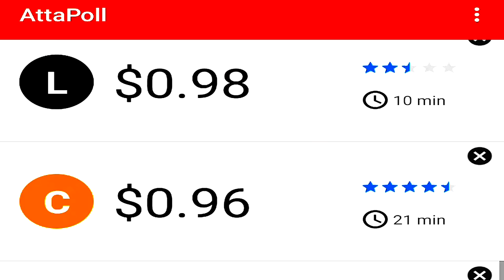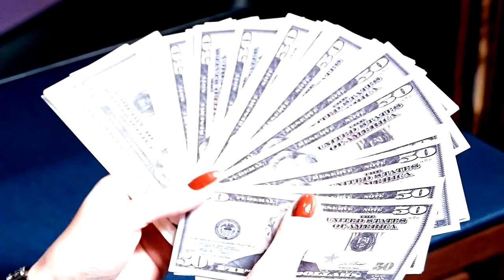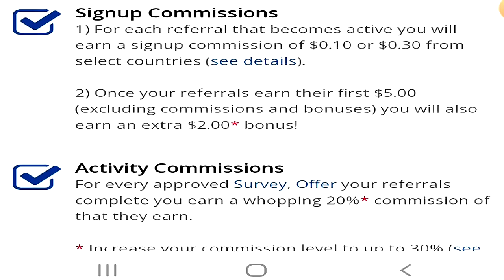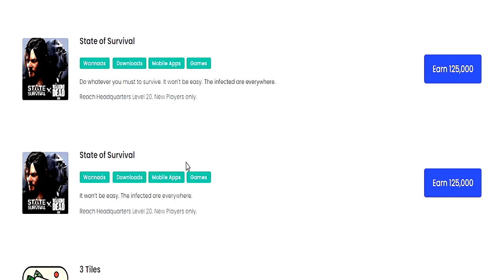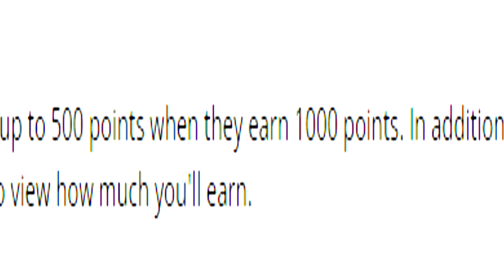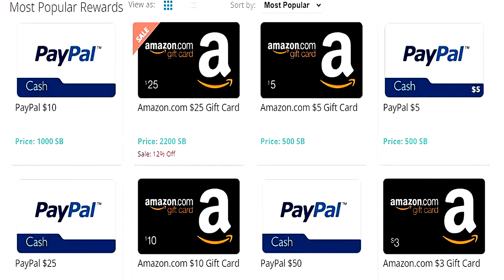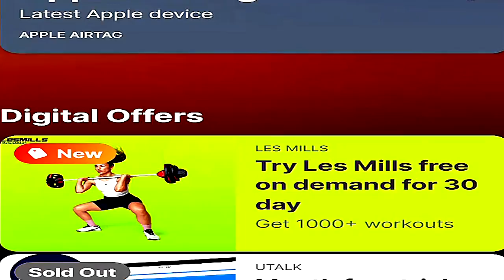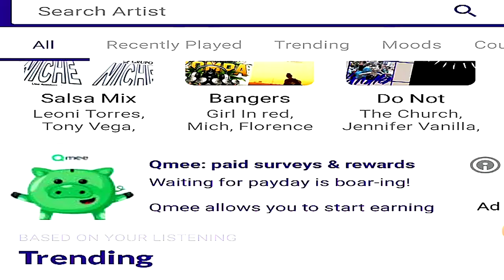Earn Passive Income Via Referrals! - Make $5+ Per Day With Apps! - Affiliate Marketing Tutorial 2022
I'll teach you how to Earn Passive Income Via Referrals that will allow you to generate at least $5 per day combined if you get people to use these money making apps and platforms. Are looking for an Affiliate Marketing Tutorial in 2022 for beginners? Then this is the video for you! Remember these are just my own Passive income ideas to help you earn money in 2022 but I hope you enjoy.

Something to keep in mind everyone is that this is my own experience based in Australia so if you were to try them in your country the affiliate bonus might be completely different for you. All I can do is share with you my earnings and advice when it comes to inviting people and earning cash while doing it based in Australia but I hope that you get some great coin from this eventually!

0:00 - Intro To Earn Passive Income Via Referrals!
0:20 - Recommendation 1
1:28 - Something To Keep In Mind
1:43 - Recommendation 2
2:45 - Recommendation 3
4:06 - Recommendation 4
5:22 - Recommendation 5
6:31 - Recommendation 6
7:34 - Recommendation 7
8:37 - Recommendation 8
9:54 - Recommendation 9
11:16 - Recommendation 10
12:23 - Recommendation 11
13:31 - Recommendation 12